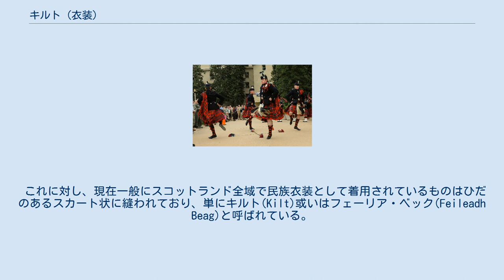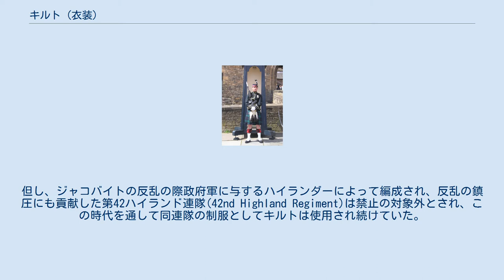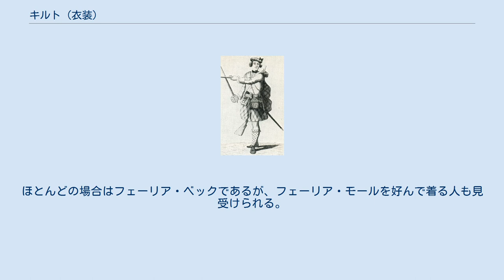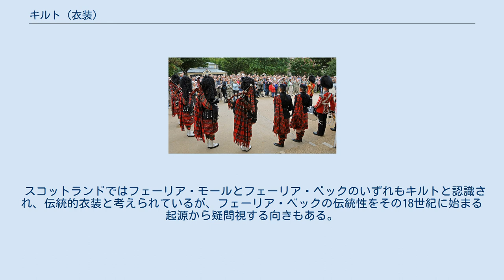キルト (衣装)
ブラックウォッチタータンのキルトを着用して衛兵任務に就くロイヤル・スコットランド連隊兵士。
 キルト（英語: kilt）はスコットランドのスカート状の伝統衣装。
通常はタータン柄である。
キルトは英語名で、ゲール語ではフェーリア（fèileadh）と呼ばれる。
 一般的なプリーティング（柄合わせ）をしたナイフプリーツのキルト。
 キルトに関する最古の記録はヘブリディーズ諸島における1594年の記録といわれ、それ以前のことはわかっていない。
 もともとはタータンの大きな布を独特の方法で腰に巻き、紐やベルト、ピンで留めていたもので、ハイランドの男性用衣装であった。
元来ハイランド人はゲール語を話したので、単にフェーリアと呼ばれていたが、この古典的なスタイルのキルトは現在フェーリア・モール(Feileadh Mor)またはベルテッド・プラッド(Belted Plaid)、ときにブレアカン・モールと呼ばれている。
 フェーリア・モールは長い布を広げてひだを作り、その上に横になってベルトや紐で腰の部分で締めて着るが、スカート部の長さは現在よりもずっと短く、ひざ上10センチほどであった。
腰上の余り布は非常に長く、足元の防寒の目的でそのまま下に垂らすこともあったが、肩にかけたり、背にピンで留めたり、雨天の場合は頭から被ることもした。
腰にベルトを締め、皮袋やバッグ、ナイフやダークと呼ばれる大振りなナイフなどを提げていたが、その配置はさまざまであった。
また、長剣は肩掛け式のクロス・ベルトに下げていた。
 これに対し、現在一般にスコットランド全域で民族衣装として着用されているものはひだのあるスカート状に縫われており、単にキルト(Kilt)或いはフェーリア・ベック(Feileadh Beag)と呼ばれている。
元々は下着を穿かず、ノーパンで穿くものだった。
フェーリア・ベックは18世紀に作られるようになったものであり、1727年にイングランド人トマス・ローリンソンが考案したという説もある。
この新しいキルトは装着が簡便なことから急速に普及した。
現在の長さは膝頭あたりまでで、前にスポーラン（Sporran）と呼ばれるバッグを提げるのが通例である。
スポーランはゲール語で財布を意味する。
 余り布を肩にかけたフェーリア・モールに近い形状のアイルランド軍のバグパイプバンド 18世紀中頃のブラックウォッチ士官 18世紀中盤以前のハイランドではキルト＝フェーリアを普段から身に着けることは一般的だったが、ハイランド人がみなキルトを着ていたわけではなく、ズボンの類を着用していた記録も少なくない。
 1746年、カロデンの戦いの勝利によってジャコバイトの反乱を制圧したものの、反乱の再発を恐れた政府は、ジャコバイト軍の中心となっていたハイランダーの結束を弱めるためにクランの解体を図り、クラン姓の使用やバグパイプの演奏の禁止と共に、キルトやタータンを含む民族衣装の着用を禁止していた。
但し、ジャコバイトの反乱の際政府軍に与するハイランダーによって編成され、反乱の鎮圧にも貢献した第42ハイランド連隊(42nd Highland Regiment)は禁止の対象外とされ、この時代を通して同連隊の制服としてキルトは使用され続けていた。
 18世紀末になって伝統復興のために禁止令撤廃を求める運動が起こり、1782年に撤廃された。
しかし、この運動ではフェーリア・ベックは伝統衣装とは見なされず、フェーリア・モールが復興の対象となる伝統衣装とされていた。
そして、フェーリア・ベックが伝統衣装として着られるようになったのは、1820年に創立された“エジンバラ・ケルト協会”が伝統衣装と認めてからである。
 そして、現在のスコットランドにおいてはハイランド、ローランドを問わず、キルトは催しや祭礼で用いられる民族衣装となっており、最近は女性も身に着けるようになった。
ほとんどの場合はフェーリア・ベックであるが、フェーリア・モールを好んで着る人も見受けられる。
軍隊でのキルトは、ダンケルクの戦いに於いてクィーンズオウン・キャメロン・ハイランダーズ連隊が着用したのを最後に戦場では着られなくなったが、現在でもスコットランドの連隊の正装や礼装及び常装には使用されている。
 また、近年は無地、或いはタータン以外の柄を用いたカジュアルなキルトを製造するメーカーも現れ、ポケット付きのものも存在する。
 スコットランドではフェーリア・モールとフェーリア・ベックのいずれもキル...